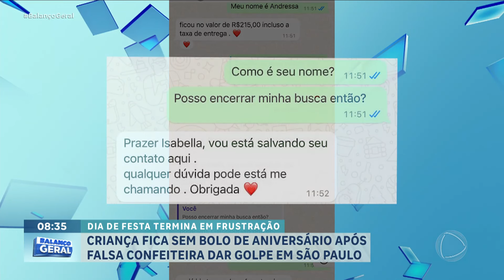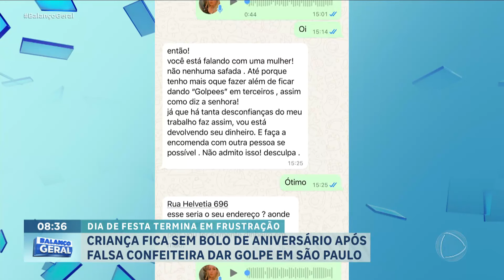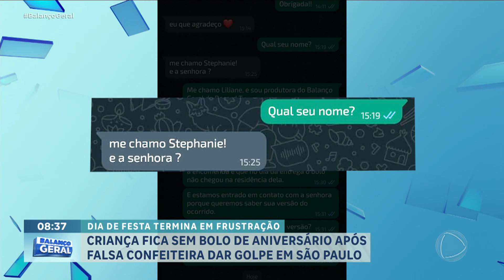Golpista não entrega bolo e salgados e estraga o aniversário de criança de cinco anos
Uma mãe encomendou um bolo e 500 salgados para o aniversário de cinco anos da filha com um mês de antecedência em São Paulo. Mas, no dia do evento, a mãe, Andressa Caroline, descobriu que nada seria entregue. Ela fez várias transferências e o prejuízo total ficou em mais de 40 euros.